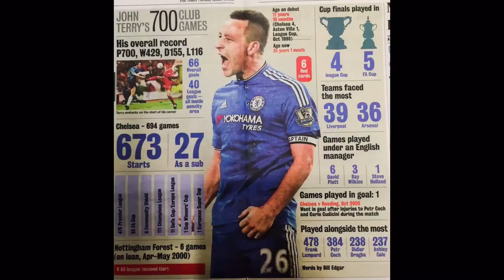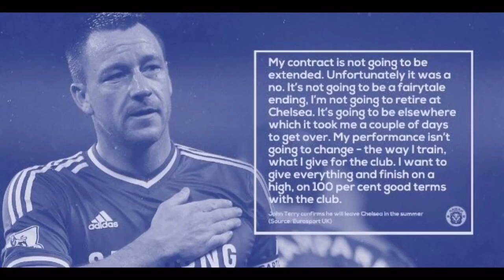John Terry Captain leader legend 💔😭😭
Photos of  Captain John Terry  in his Chelsea days so sad he is leaving the in the summer!! 😥😥 music from Disney's the lion guard 👍🦁